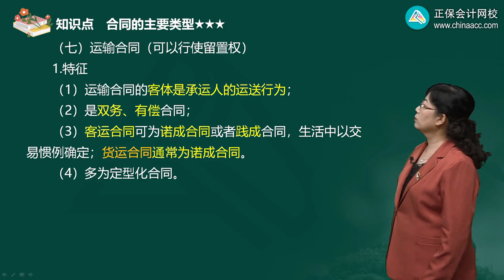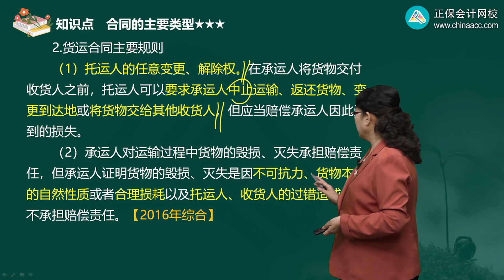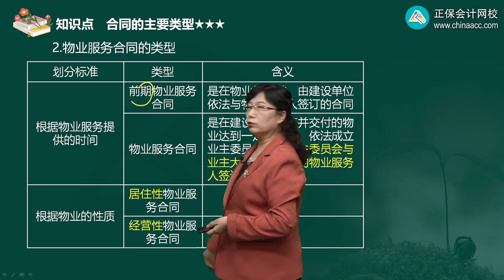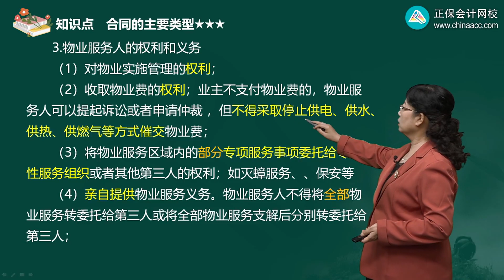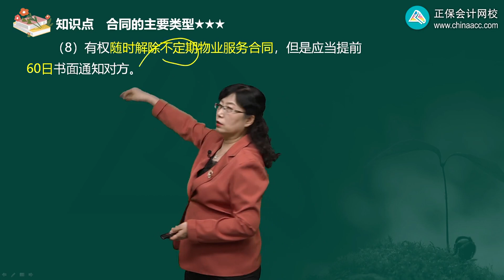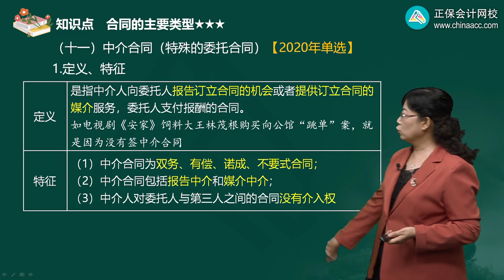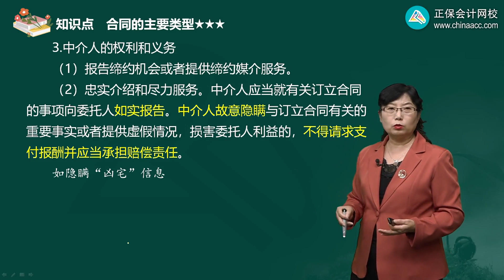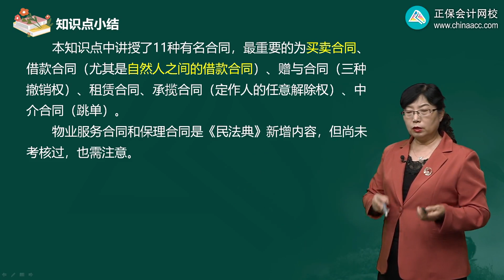2022 税务师 涉税法律 李素贞 基础精讲班第0911讲 运输、保管、物业服务合同等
2022 税务师 涉税法律 李素贞  基础精讲班